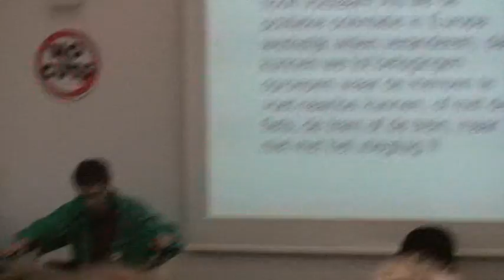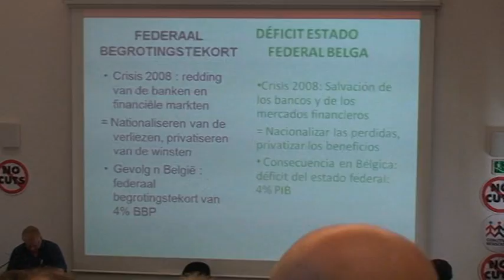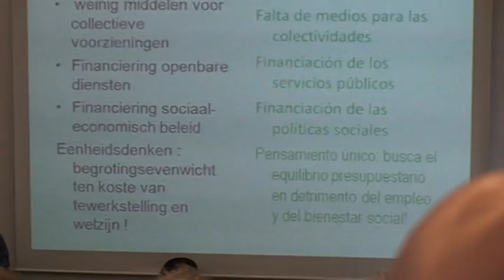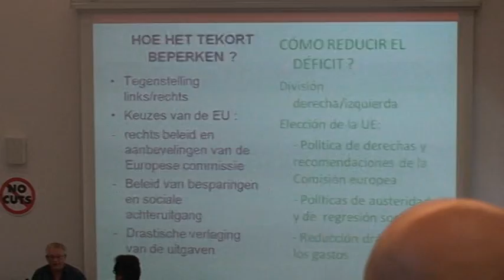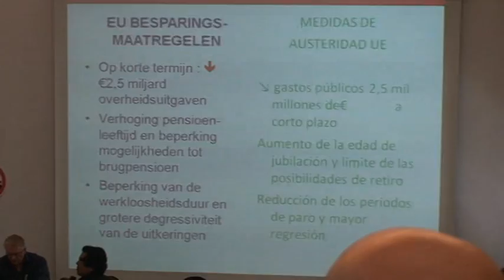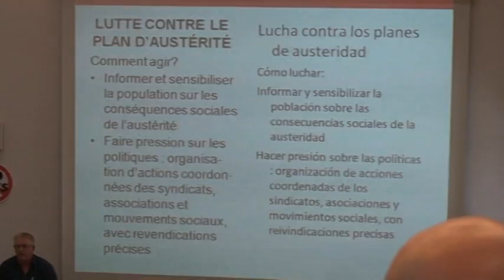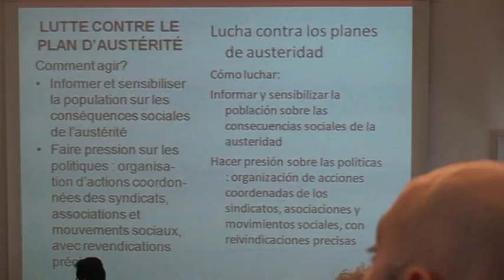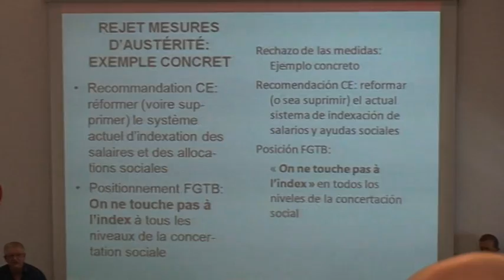European Action Group / Paul Lootens / Brussels October 15 2011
Speech by Paul Lootens, Federal Secretary of the FGTB (red socialist) trade union in Belgium. He is also found often as participant in trotskyist forums.